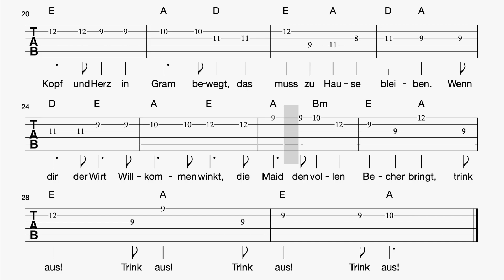Gitarre: Wenn dich dein Fuß zur Kneipe trägt (Tabulatur, Melodie, Akkorde, Text)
Traditionelles Volkslied

Liedtext: Wenn dich dein Fuß zur Kneipe trägt

1. Wenn dich dein Fuß zur Kneipe trägt,
musst du's vernünftig treiben;
was Kopf und Herz in Gram bewegt,
das muss zu Hause bleiben.
Wenn dir der Wirt Willkommen winkt,
die Maid den vollen Becher bringt,
trink aus! Trink aus! Trink aus! Trink aus!

2. Und sitzest du am Freundestisch,
dann lass die Dirne springen,
um statt des leeren Humpens frisch
den vollen dir zu bringen.
Ein leerer Krug ist stets verhasst,
doch hast den vollen du gefasst,

3. Trink vor, trink nach, so lange schäumt
im Becher noch die Labe,
ein guter Schluck ist bald versäumt
und rächt sich noch im Grabe.
Da hat der Mensch zu dürsten Zeit,
bedenk', wie lang die Ewigkeit!

4. Wein, Weib und Sang sind dreierlei.
Auf Erden hat der Weise
vollauf genug an zweierlei
für seine Pilgerreise.
Drum halt' vom Hals dir meilenweit
das Weib, es raubt dir Ruh' und Zeit!

5. Dem Mann, das ist ganz klar und klipp,
kann Gut's vom Weib nicht kommen,
sonst hätt' ihm Gott die böse Ripp'
nicht aus dem Leib genommen.
Verderblich war, verderblich ist
das Weib dem Mann zu jeder Frist.

6. Halt aber fest am frohen Sang,
wo volle Flaschen winken,
denn zu der Gläser Kling und Klang
schickt sich allein das Trinken.
Ein Lied, das klingt aus voller Brust,
macht durstig und erhöht die Lust.

7. Und geht mit Sang und Becherklang
das Leben doch zu Ende,
und reicht Freund Hain dir zum Empfang
die dürren Knochenhände,
grüß' ihn mit Sang, als ging's zum Fest,
und deines Bechers letzten Rest.

Viel Spaß!
mukkelig.de